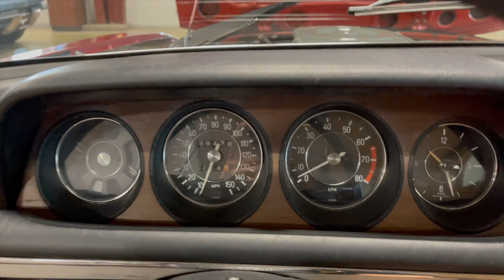1974 BMW 3.0 CS Walk Around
A closer look at our 1974 BMW 3.0 CS, for sale now!